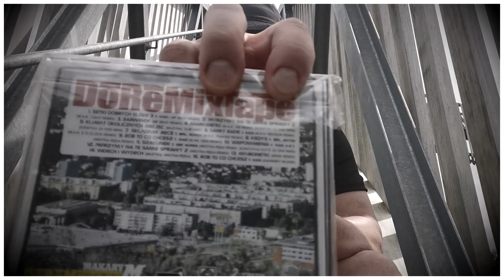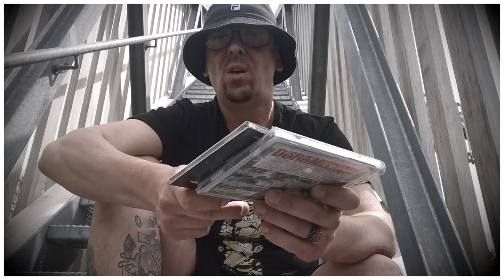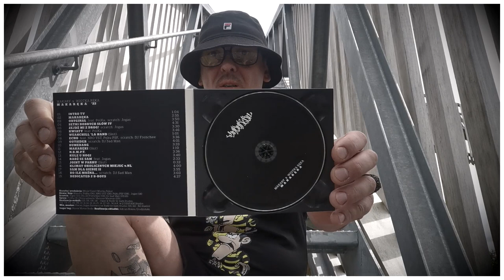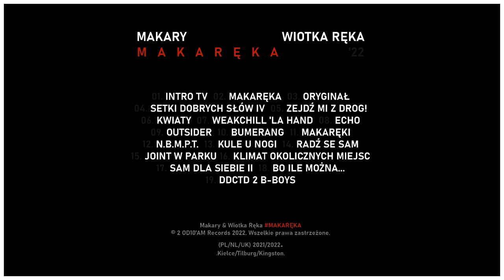Podsumowanie płyty MAKARĘKA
Album: MAKARĘKA
Teksty/RAP: Makary
Muzyka: Wiotka Ręka (Weak Hand)
Koordynator projektu:  Makary
Gościnnie pojawiają się na płycie:
Słowa/Rap: PolKa w utworze 'Kwiaty', Nielegalny Sezon (NRO VST i Pęku PSF) w utworze 'Echo' i Jogas w utworze 'RADŹ SE Sam'
Śpiew: PolKa w utworze 'Oryginał'
Scratch: Jogas w utworach 'Oryginał' i 'Zejdź Mi Z Drog!', DJ Frenchee w utworze 'Echo' i DJ Sad Man w utworach 'Outsider', oraz 'Bo Ile Można...'
Logo: Marek Morus Bodo
Mix /Master: Jogas w Radź Se Sam Studio.